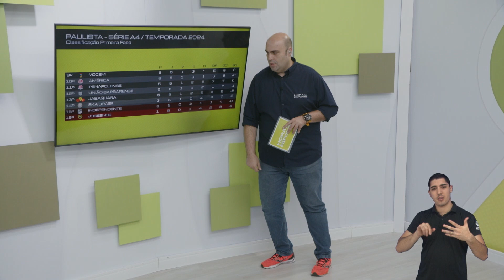JOSEENSE PERDE PARA NACIONAL E AMARGA DA A4